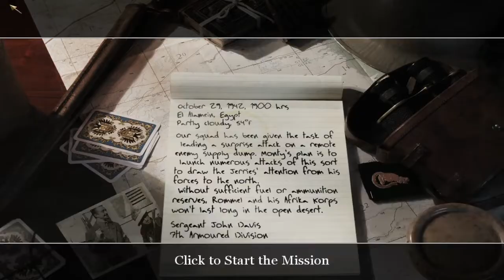Call of Duty 2 (WCP2 Mod) - Battle of El Alamein - Diversionary Raid